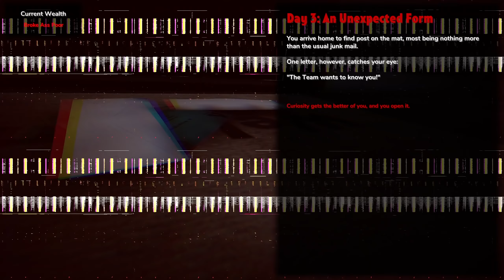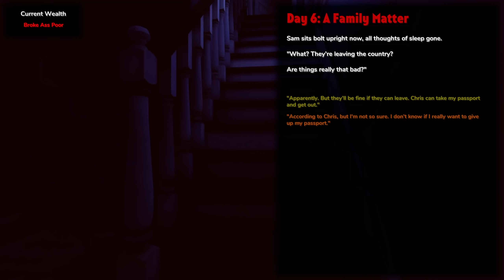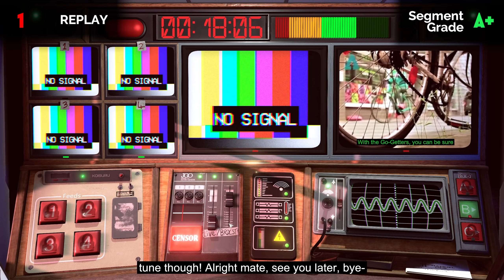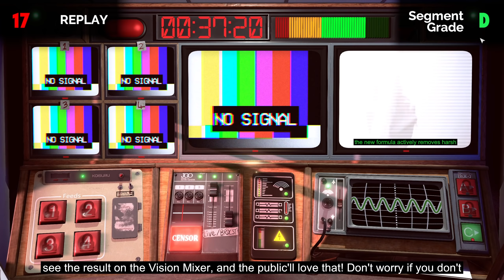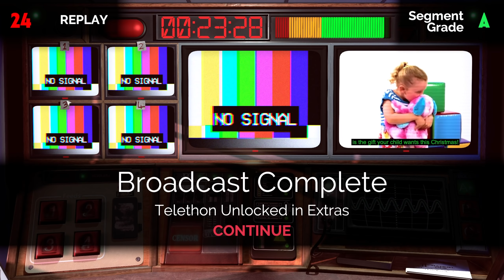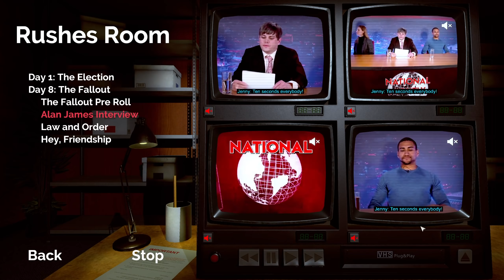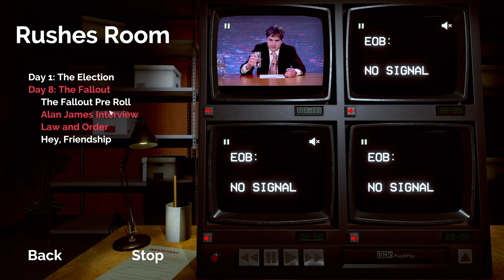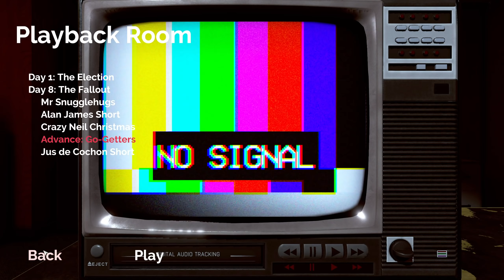Wake Up, Sheeple! - Not For Broadcast 1.0 Full Game Let's Play Part 2 [Episode 1]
Chapters:
00:00 Days 3-6: A Family Matter
11:33 Day 8: The Fallout
41:40 Reviewing & Behind-the-Scenes

► Not For Broadcast 1.0 Full Release

Developer: NotGames
Publisher: tinyBuild

► Not For Broadcast 1.0 Full Release Story Synopsis

Not For Broadcast is an immersive, narrative-driven propaganda sim that lets you set the agenda. Mix four camera feeds, choose the headlines, bleep the bad language - all under the pressure of a live broadcast. Will you censor the news and be rewarded, or expose the truth and live with the consequences?

Not For Broadcast is a darkly comedic game of televised chaos that lets you pick what you want to see on TV, no matter what anybody else wants. Egotistical celebrities, dishonest politicians, and strange sponsors clash on the airwaves. You’re here to ensure that the show goes on uninterrupted.

► Not For Broadcast 1.0 Full Release Key Features

Frame the picture - Keep the general public entertained with your editing skills. You are the artist and the broadcast is your canvas.

Keep it PG - Censor swear words… or “unapproved” information. Keep the news safe for children and oppressive political regimes alike.

Hand-pick the headlines - Their public image is in your hands: run the story of a footballer's new beau, or his last dodgy night at the pub? His marriage and his life are in your hands.

Cue the ads - Watch your bank balance soar or dive based on what advertisements you run. Customer satisfaction not guaranteed.

The show must go on! - Keep broadcasting no matter the cost. News stops for no-one, not even a category 5 storm!

Keep them laughing as you go - The stress of playing a part in this twisted political turmoil getting you down? Sit back and relax - The National Nightly News team will take you from laughter to dread in the course of a commercial break.